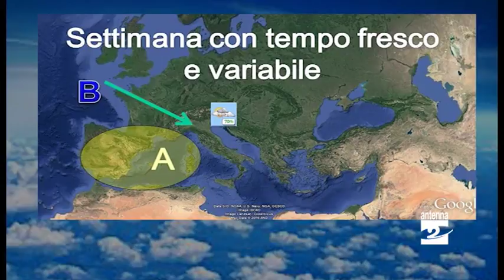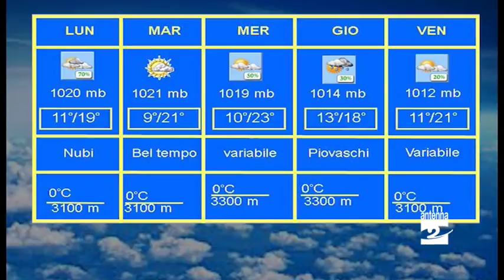Torna il bel tempo, ma non troppo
Oggi una giornata caratterizzata dall'instabilità atmosferica e dall'arrivo dell'aria più fredda proveniente dai quadranti settentrionali. Abbiamo avuto delle piogge ben distribuite e un calo sensibile delle temperature. Sulle Orobie pure spruzzate di neve intorno ai 2700 metri di altitudine.

Nei prossimi giorni ci sarà un generale miglioramento del tempo perché la perturbazione si allontanerà dal nostro territorio. La settimana sarà caratterizzata da tempo fresco e variabile. Lunedì cieli nuvolosi, ma con scarsa probabilità di precipitazioni. Poi cielo in prevalenza sereno o poco nuvoloso e temperature in graduale ripresa. Ancora una perturbazione mercoledì, quindi tregua tra giovedì e venerdì.